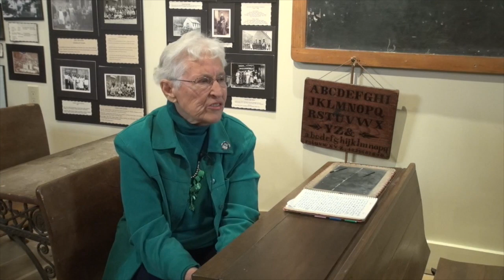TRAILER for "Dorset Memories". Now showing at the Dorset Heritage Museum.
TRAILER: Dorset Memories